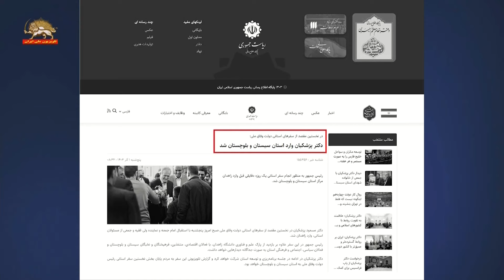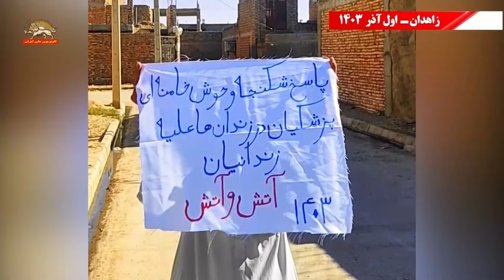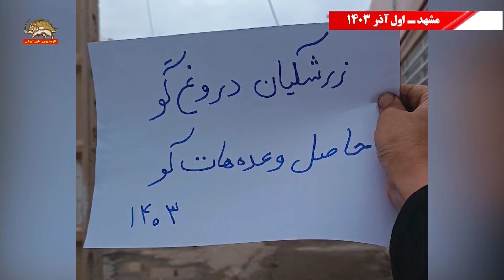فعالیت کانونهای شورشی قهرمان عليه سفر پزشكيان به سيستان و بلوچستان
پزشکیان برو گمشو
بلوچستان جای تو نیست
زاهدان جای قاتلان نیست
کارنامه پزشکیان روضه‌خوانی و رضایت به ۴۷۰ اعدام در ۱۰۰ روز
گرانی نان و قطع برق و گاز
لگدمال کردن خون شهیدان جمعه زاهدان و خاش
و سوختبران محروم با همدستی آخوندهای حکومتی شیعه و سنی
تحت عنوان «نخستین مقصد از سفرهای استانی دولت وفاق ملی»
زاهدان -اول آذر ۱۴۰۳
پزشکیان دزد و فاسد بلوچستان جای تو نیست برو گمشو۱۴۰۳
پزشکیان قاتل بلوچستان جای تو اینجا نیست آتش جواب آتش درود بر رجوی
کارنامه پزشکیان بیش از ۴۷۰اعدام در طی ۱۰۰ روز ۱۴۰۳
پزشکیان از زاهدان گمشو۱۴۰۳
زاهدان جای قاتلانی مثل پزشکیان نیست ۱۴۰۳
پزشکیان بداند که بلوچ بر سر خون شهدای جمعه خونین زاهدان و خاش معامله نمی‌کند ۱۴۰۳
پاسخ شکنجه و حوش خامنه‌ای پزشکیان در زندانها علیه زندانیان آتش و آتش ۱۴۰۳
ایرانشهر -اول آذر ۱۴۰۳
پزشکیان گمشو بلوچستان جای تو نیست ۱۴۰۳
چابهار -اول آذر ۱۴۰۳
پزشکیان گمشو از بلوچستان ۱۴۰۳
سراوان -اول آذر ۱۴۰۳
زرشکیان دروغگو از بلوچستان برو گمشو ۱۴۰۳
زرشکیان دروغ گو حاصل وعده هات کو ۱۴۰۳
کرج -اول آذر ۱۴۰۳
در زمان پزشکیان بیش از ۴۷۰ اعدام پزشکیان از سیستان و بلوچستان برو گمشو ۱۴۰۳
پزشکیان سگ زرد برادر شغال و قلاده ولی‌فقیه است ۱۴۰۳
مشهد -اول آذر ۱۴۰۳
زرشکیان دروغ گو از سیستان و بلوچستان برو گمشو ۱۴۰۳
نیشابور -اول آذر ۱۴۰۳
مرگ بر خامنه‌ای لعنت بر خمینی مرگ بر پزشکیان ۴۰۳
وعده‌های میان‌تهی پزشکیان برای محرومان بلوچ:
با مقام معظم رهبری صحبت کردیم رهنمود فرمودند
ما آن چیزی را که می‌خواهیم درست بکنیم باید بهترین باشد!